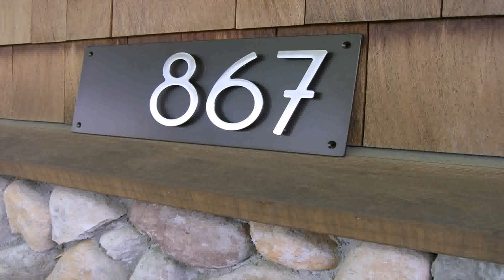Contemporary House Style Information (see description) (see description)